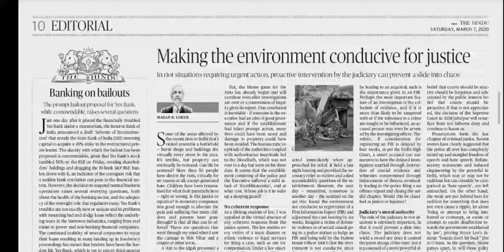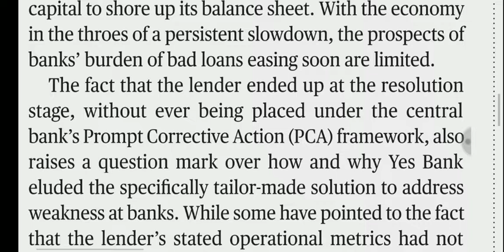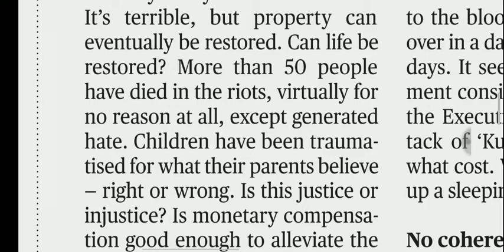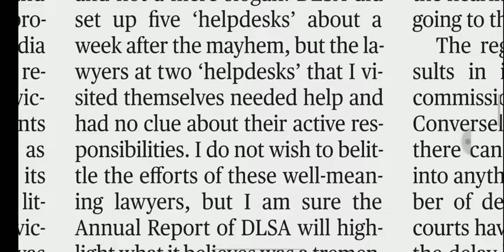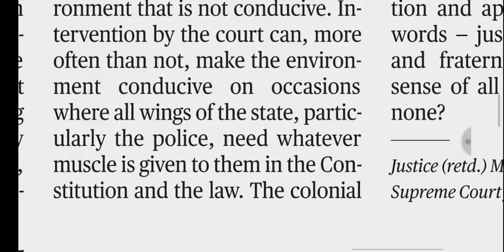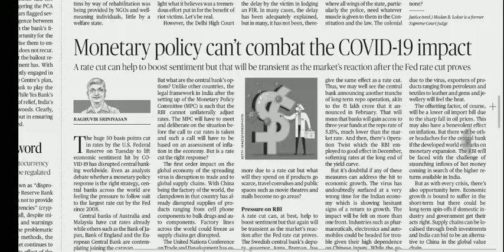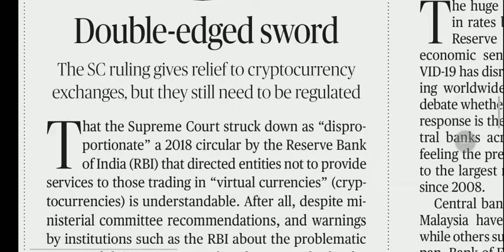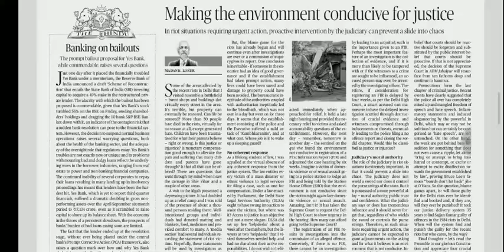7 March 2020 The Hindu Editorial Analysis | Editorials Simplified | Aayush Methi | Achieve IAS